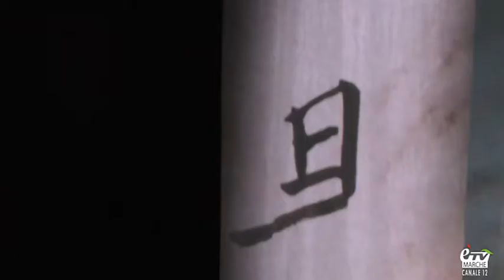Macerata Opera Festival 2017 - SHI (SI FACCIA)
SHI (Si faccia) opera da camera ispirata alla vita di Padre Matteo Ricci con libretto di Cecilia Ligorio.

Una nuova commissione a Carlo Boccadoro e Cecilia Ligorio per conoscere il maceratese Padre Matteo Ricci, l’intellettuale occidentale più importante per la cultura cinese. Macerata e Pechino, che distano migliaia di chilometri, diventano vicine grazie all’attualissimo potenziale di dialogo tra civiltà che è la più preziosa eredità lasciata dal coraggioso gesuita.